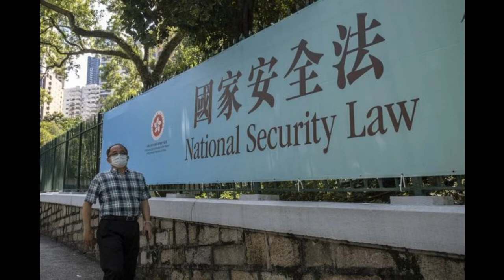Điểm tin Thế giới ngày Thứ bảy 25 tháng 7 năm 2020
Biển Đông : Hải Quân Indonesia tập trận thách thức Trung Quốc
Tòa Lãnh sự Trung Quốc ở Houston gỡ quốc huy, hạ quốc kỳ, tháo bảng tên
Sự quán Trung Quốc tại Houston từ chối đóng cửa
Thái Vỹ nói: “Hôm nay chúng tôi vẫn hoạt động bình thường”.
Nhiều lý do cho việc đóng cửa Lãnh sự quán Trung Quốc tại Houston được đưa ra
Hoa Kỳ không sợ sự trả đũa của Bắc Kinh
Thêm một gián điệp Trung Quốc sa lưới Tư Pháp Hoa Kỳ
Trung Quốc tuyển dụng công dân Singapor dọ thám Mỹ
Giới trẻ Thái Lan đốt ảnh, đòi Thủ Tướng Chan-ocha từ chức
Úc gửi công hàm bác yêu sách của Trung Quốc ở Biển Đông
FBI truy lùng “gián điệp quân sự” của Trung Quốc khắp nước Mỹ
EU nhất trí trừng phạt luật an ninh Hồng Kông
Trên 40 nước tố cáo Triều Tiên vi phạm chế tài Liên hiệp quốc